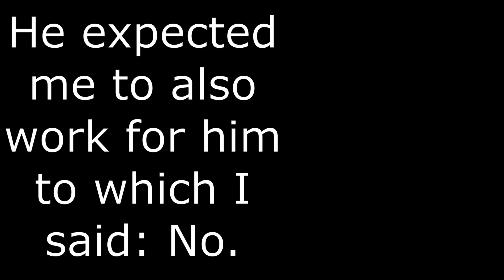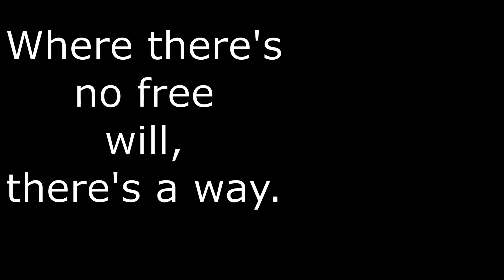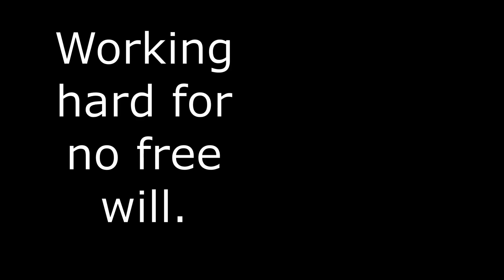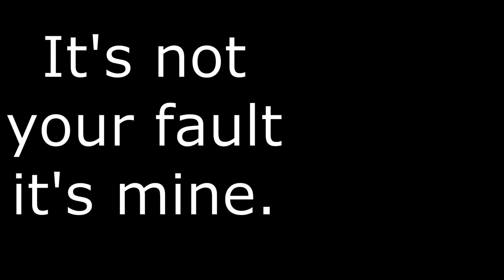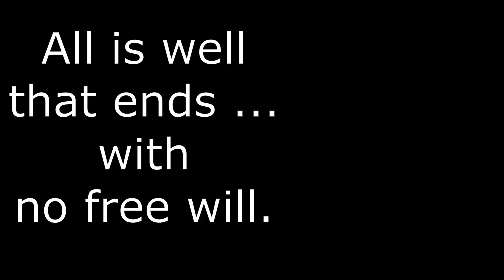Sabine Hossenfelder Free Will exists now? Flaws Exposed and Contradiction in My dream died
Funny how free will should exist but only when it's convenient for Sabine in her academia sucks video. Let's follow her logic. A physicist responds to Sabine. If you laugh, your IQ is over 130.
This video is a teaser that I can explain free will with established quantum mechanics.
Sabine asked for respectful arguments. The video is a respectful parody for the deep thinker and the intellectual mind. I keep the eye on the subject and
I AVOID A PERSONAL ROAST on purpose.
Will Sabine eventually change her mind on free will when she finds out she can be happier with free will?
Is she ready for a sound explanation at all? I guess it will take some time for her to readjust but she might get there.
Until recently, I was a very advanced theoretical physicist myself. Climate change is real and the earth is not flat. I liked her video on academia
because I appreciate courage and honesty. Were there also things I did not like so much in her recent video? Yes. This is why I am reacting.
Plot of this video: Free will is the culprit why Sabine Hossenfelder's dream died and why she thinks academia has problems. Or is it exactly no free will? Let us find out together with this no-nonsense physicist and Sabine in this hilarious and funny video.
In this satire comedy video, you will learn why Sabine Hossenfelder made a video titled: My dream died and now I'm here. As we find out in this video, it is likely a logical cause of her previous videos on the free will problem You dont have free will- but dont worry
I hope you like my reaction video to her claims. How do you react to her? I actually watched her video when it came out thus I am revisiting it rather than doing a reactionvideo. Do you want to have more videos of me revisiting science youtubers?
This video exposes the flaws in her argumentation. Have we got Sabine Hossenfelder exposed? Does Sabine Hossenfelder expose herself? We revisit Sabine Hossenfelder and her free will videos. Curious what we come up with when revisiting Sabine Hossenfelder. At the same time, this is a video response by a physicist. Some might even say it is a Sabine Hossenfelder debunked video.
The jokes are black humor admittedly. If you like black humour and nordic noir you will have a good time. Some of you will even rofl when they read the punchlines in the pinned comment. What is your favorite punchline? Sarah Silverman and Jerry Seinfeld could not have delivered these jokes better. Even Steven van Zandt famous' act when i thought i was out they pull me back in is honorably mentioned. I really appreciated him in the Sopranos and Lilyhammer.
How does Sabine Hossenfelder fail? Why is no free will by Sabine Hossenfelder failure that needs to be addressed?

TIMESTAMPS:
00:00 Intro
00:18 Free Will Theory
01:23 Young Sabine
02:24 Head of Institute
04:38 Experiencing No Free Will
06:40 Last Years in Academia
08:56 Her Youtube channel
10:05 Outro

This video previously had the title: Sabine Hossenfelder free will QM Explanation. Teaser 1: Physicist reacts to My dream died Funny and had a thumbnail titled "Hold on Sabine"